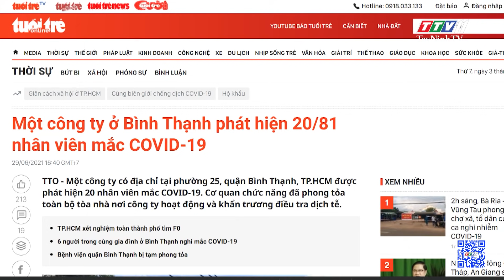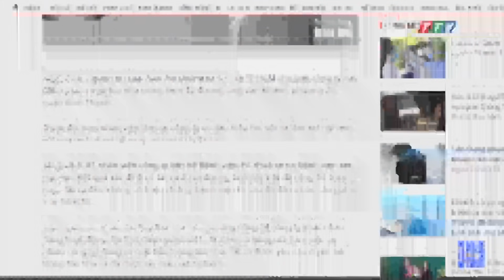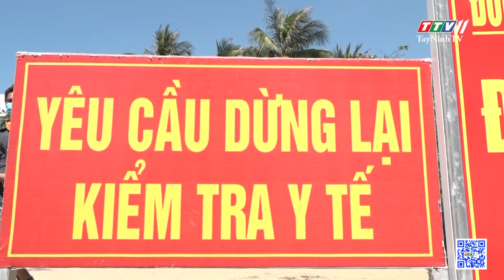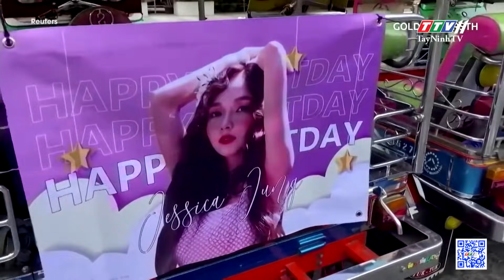24h Chuyển động 03-7-2021 | Tin tức hôm nay | TayNinhTV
24h Chuyển động 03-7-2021 | Tin tức hôm nay | TayNinhTV

24H NÓNG
• Tp Hồ Chí Minh: bắt đối tượng trộm đồ trên xe tải
• Ngang nhiên vào nhà dân trộm đồ!
• Lúc này, ai cũng có thể mắc Covid-19 bất cứ lúc nào!
• Cà Mau: người nuôi cá bống tượng gặp khó do dịch bệnh
• Quảng Ngãi: phòng ngừa dịch Covid-19 xâm nhập từ các cảng cá
• Cù lao “nhãn” ở miền tây
• Cách kiếm tiền mới của người Thái trong đại dịch
• Xây nhà bằng gạch “xếp hình”, dễ dàng tái sử dụng
• Hành trình triệt phá đường dây ma túy cực lớn: chuyên án A720P thành công!
24H NÓNG
• Tp Hồ Chí Minh: một người tử vong trong đám cháy ở khu phong toả
• Thanh Hóa: kinh hoàng khoảnh khắc 10 xe ô tô gặp tai nạn liên hoàn
• Người đàn ông cầm dao uy hiếp phụ xe buýt giữa phố Hà Nội
• Ấm tình người với bếp ăn 0 đồng!